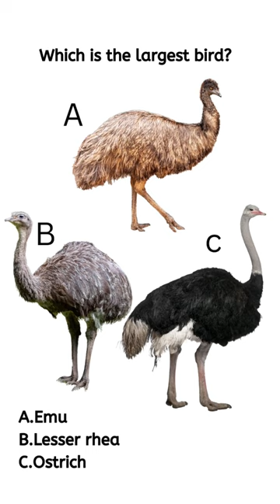Which is the largest bird?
Which is the largest?